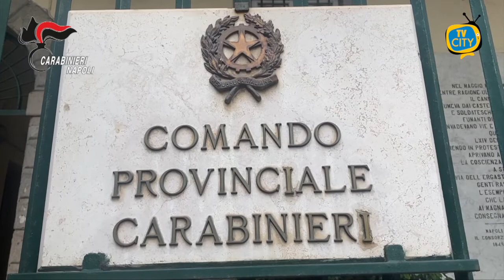Scacco ai clan a Castellammare: trovate armi e droga - VIDEO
Questa notte, a Castellammare di Stabia, Napoli, Roma, Pompei, Santa Maria La Carità, Quarto e Castel Volturno, i militari della Compagnia Carabinieri di Castellammare di Stabia hanno dato esecuzione ad un’ordinanza di custodia cautelare, emessa dal G.I.P. del Tribunale di Napoli su richiesta della Procura Distrettuale Antimafia di Napoli, nei confronti di 17 indagati, gravemente indiziati, a vario titolo, dei reati di associazione a delinquere finalizzata al traffico di sostanze stupefacenti, detenzione e spaccio di sostanze stupefacenti, detenzione e porto illegale di armi clandestine, anche da guerra, con relativo munizionamento e ricettazione.
Il complesso delle attività d’indagine ha consentito di far emergere l’esistenza di una radicata e proficua associazione destinata e stabilmente dedita al traffico e alla vendita di sostanze stupefacenti, sia droghe pesanti (in particolare cocaina), che leggere, operante nel territorio di Castellammare di Stabia, nello specifico nel rione Moscarella, con ramificazioni anche in altre zone della Campania. L’attività, intrapresa nel marzo del 2017 in seguito all’arresto di un cittadino stabiese sorpreso in possesso di un’arma clandestina, ha permesso di accertare l’esistenza di una associazione armata finalizzata al narcotraffico che si prefiggeva la creazione di un terzo polo camorristico nella città stabiese, distinto ed indipendente dai due clan che storicamente si dividono e contendono la signoria sul territorio. Nella disponibilità di tale consorteria criminale vi era un vero e proprio arsenale, costituito da numerose armi, anche clandestine e da guerra, a riprova dell’ascesa e del consolidamento del sodalizio, nelle cui intenzioni vi era il rafforzamento militare finalizzato a imporre la propria egemonia e le proprie attività illecite sul territorio. A riscontro delle attività d’intercettazione, in un lasso di tempo di circa un anno, sono state arrestate in flagranza di reato 5 persone, segnalati amministrativamente numerosi assuntori di sostanze stupefacenti, recuperate 10 pistole clandestine, 2 kalashnikov e oltre 500 munizioni di vario calibro, nonché ingenti quantitativi di sostanze stupefacenti, per un valore complessivo sul mercato illegale di circa 250 mila euro, segnatamente sono stati sequestrati circa 27 kg. di marijuana, 2,5 kg. di hashish e 50 grammi di cocaina. I canali di approvvigionamento di droga per il gruppo erano vari, come è emerso nel corso delle indagini che hanno delineato diversi fornitori locali, ma anche dell’area casertana e pugliese.
L’attività dei Carabinieri, coordinati dalla DDA di Napoli, prosegue incessantemente come dimostrano gli ulteriori sequestri di armi, munizionamento e stupefacenti: difatti, di recente, in aree comuni all’interno del quartiere stabiese Moscarella sono state rinvenute e sequestrate ulteriori 5 pistole con relativo munizionamento e circa 110 grammi di cocaina.
Al termine delle formalità di rito, 12 indagati sono stati associati in carcere, 2 sottoposti agli arresti domiciliari presso le proprie abitazioni, mentre altri 1 indagati sono stati sottoposti alla misura cautelare dell’obbligo di dimora nel Comune di Castellammare di Stabia ed infine altri 2 alla misura del divieto di dimora nella città stabiese e nei Comuni limitrofi.